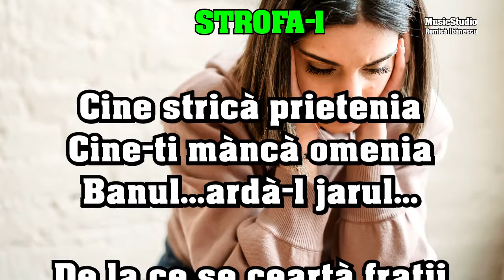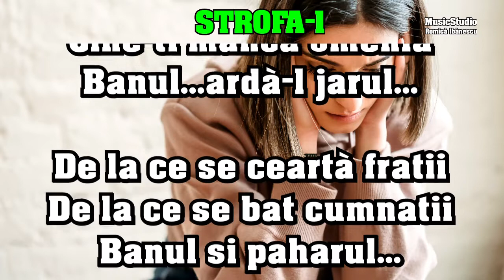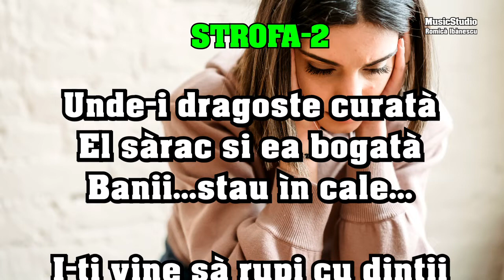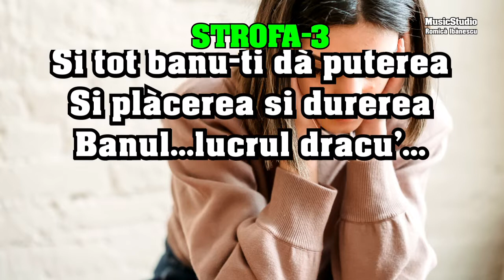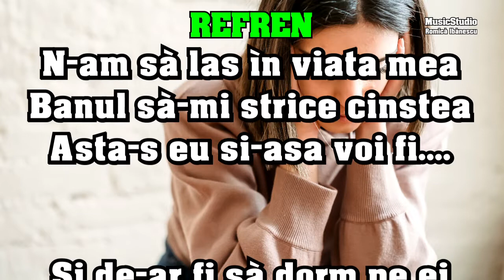KARAOKE - Banii...arda-i focul - [NOU - 2024] - Muzica de ascultare la masa, petrecere si chef